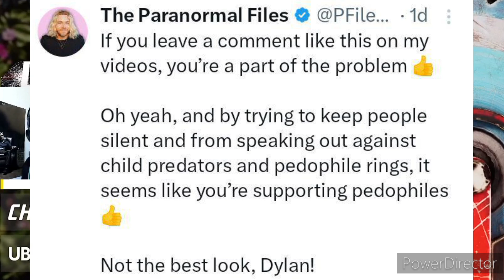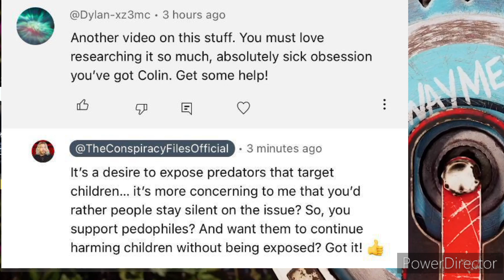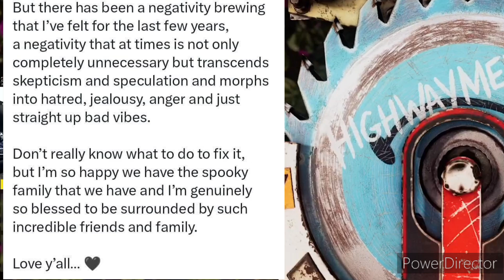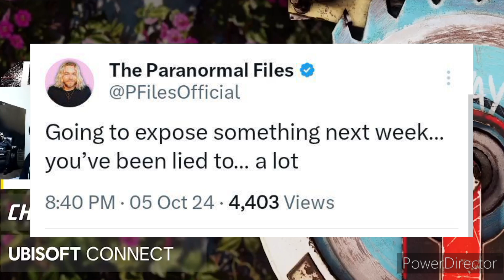The Paranormal Files EXPOSING Something Soon! (You're Being Lied Too..)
The Paranormal Files has made a few tweets recently about exposing something in the next week! What could be be talking about, is it the toxicity in the paranormal community or could it be able Pedophile Rings? I'll be covering this in the future when he drops it but regardless of that make sure you check out overnights new video with Elton Castee at the Ancient Ram Inn, and he teams up with Colin from The Paranormal Files for their first nvestigation together.